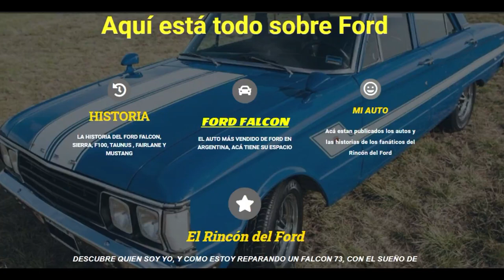¿SERÁ QUE LO TERMINÉ? ☠️ // PISO PODRIDO FORD FALCON 73 // PROYECTO FORD